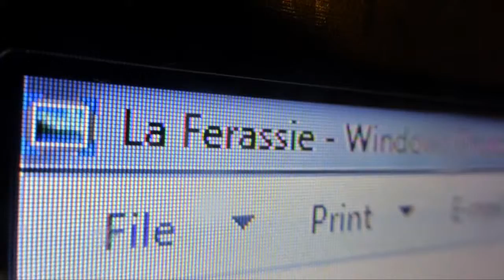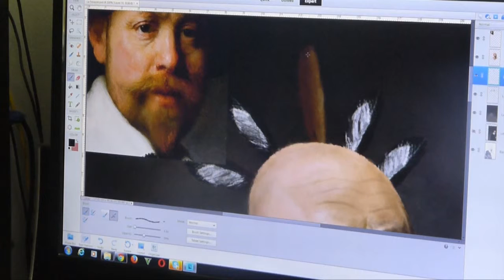La Ferrassie 1 - A Painted Reconstruction